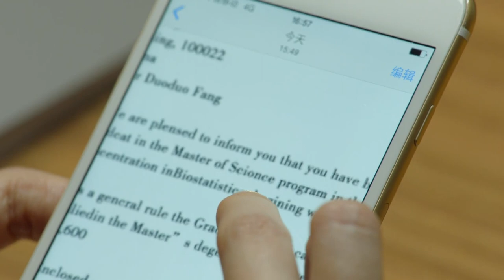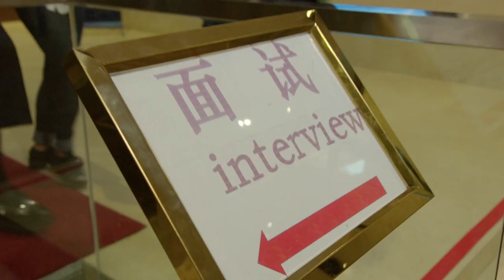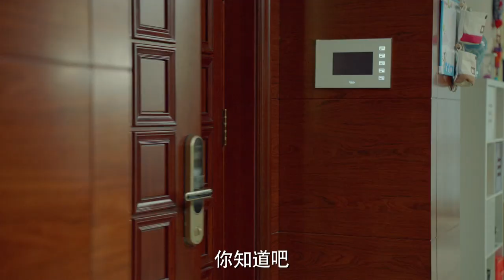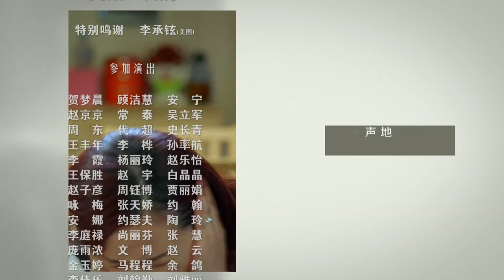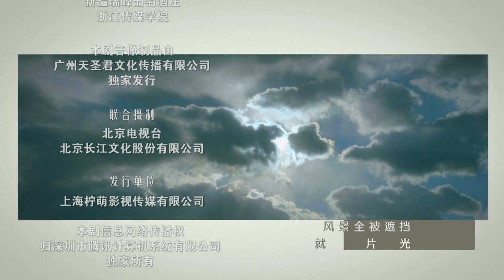【ENG SUB】《小歡喜》姊妹篇《小別離》EP32｜朵朵順利通過美國高中的面試｜天才少女作家的留學生活🇺🇸｜/黃磊 /張子楓 /海清｜A Love for Separation ｜歡迎訂閱